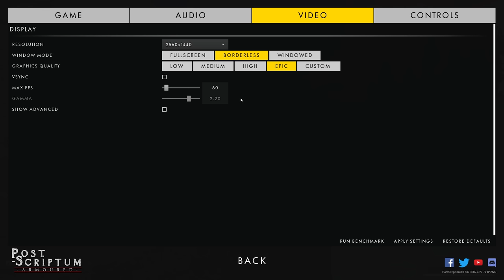MACHINE GUNS are terrifyingly REALISTIC in Squad 44..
A NEW update just hit the public build of Post Scriptum, now adding 2 winter maps, winter skins, new vehicles and fixes.. will it be something to bring a lot of players back? I am not sure, but it was very enjoyable grabbing the MG42 and going HAM on the new Foy map! With a great squad, Post Scriptum REALLY comes to life, the amazing sound design and harsh battles just make it so much better!

Davidson (He's cool)

Post Scriptum OST by Scott Tobin

TIMESTAMPS:

00:00 Video intro (it's a WHOLE 'NOTHER COMPANY!!)
00:40 Video content overview
01:29 Live gameplay starts (how old are ya?)
01:51 FIRST CONTACT
04:35 Too many targets
05:41 They are all AMONG US
08:30 Davidson vs 2 TANKS
11:09 Defending the Rally/FOB
13:49 I CAN'T HEAR ANYTHING
14:11 Having a blast (pun intended)
17:22 Tanks are no fun
21:13 Ammo issues and orbital strikes
21:55 Commander and I team up to clear the back line
24:42 `I wish we got bottle this` & final score!

Post Scriptum is a WW2 themed tactical first-person shooter game, focusing on historical accuracy, large scale battles, a difficult learning curve and an intense need for cohesion, communication and teamwork.

Experience the intense campaigns that were Operation Market Garden, Plan Jaune (Fall Gelb) or Operation Overlord which stretched across farms, woods, villages and city areas of the Netherlands, Mountains and rivers of Belgium and shores of France. Whether you’re jumping out of a plane, arriving in a landing craft by sea, resupplying friendlies or operating a tank, you will find multiple reasons to drop back into the battlefield in this grand scaled representation of a WW2 setting never explored in a large multiplayer environment.

Post Scriptum will cover multiple theatres in the form of chapters, with the 1st Chapter “The Bloody Seventh” being the original setting in Operation Market Garden, it covers the 1st Airborne, 82nd and 101st Airborne, the 9th Waffen SS and the Wehrmacht, with over 40 vehicles, 9 maps. The 2nd Chapter “Plan Jaune” covers the Invasion of France in 1940 and features the French Army as well as the Wehrmacht of 1940, dozens of new vehicles, 2 new maps with a 3rd still coming. The 3rd Chapter "Day of Days" which will cover the Invasion of Normandy in 1944, features new factions like the German Fallschirmjägers and US 4th Infantry, each with new vehicles and a few new weapons, and with 2 new maps and a 3rd coming later, which adds to the already large selections of maps. Included in this new Chapter is a new game mode "Invasion" which puts a twist on the original game mode "Offensive".

Armored Combat
Armoured vehicles played a tremendous role in WW2 and were feared due to their destructive nature. Join a tank section with 3 other players and crew multiple accurately modelled steel beasts as the driver, gunner or commander. Every vehicle features realistic values such as turret speed, armour thickness and type of rounds. Calculate the range of an enemy vehicle and shoot at its internal components to disable or destroy them.

Tactical, Immersive & Authentic
Immersion is one of the fundamental key elements in Post Scriptum. Experience the authentic reproduction of an incoming Stuka siren or artillery cannons firing from afar. The piercing sound of an incoming heavy round cutting through the air past you. The cracks of bullets and shrapnel. Any kind of caliber, any kind of damage to body and steel, the soundscape and visual fx were thought out to the tiniest detail to make you fully immersed in the battlefield.

●About Me
Hi! My name is Samuel, what's up? I am 27 years old and live in Canada (I am Dutch though!). Thanks for checking out my channel. I upload a wide variety of games in 1440p60, including but not limited to Gates of Hell, Men of War (Assault Squad 2), ARMA 3, Red Orchestra 2, Rising Storm 2: Vietnam, The Wargame Series, SQUAD, Post Scriptum, Heroes and Generals & Company of Heroes! I try to maintain a healthy balance between fun and tactical gameplay, mixing videos with tips, tricks and random gameplay that can be from any game!